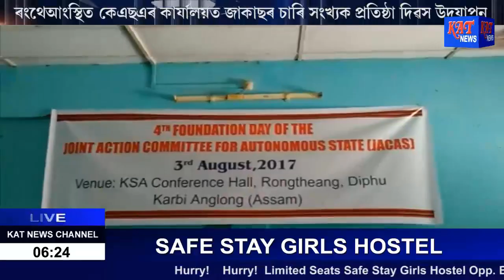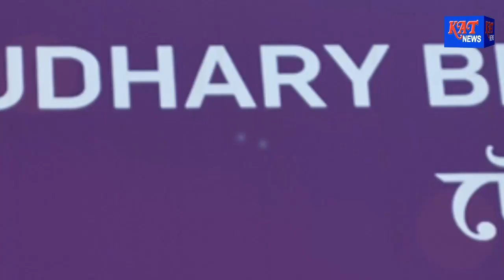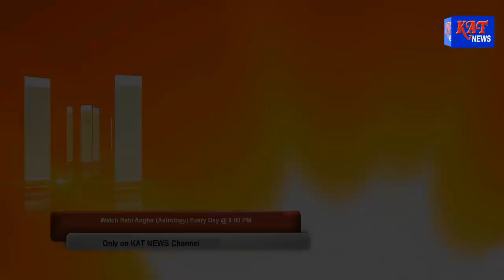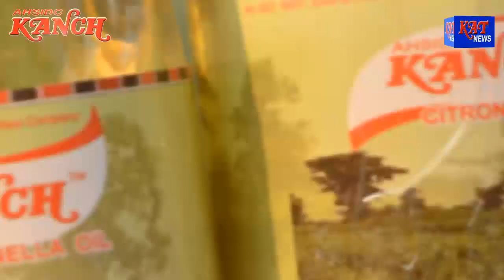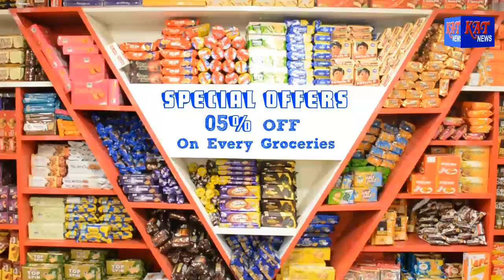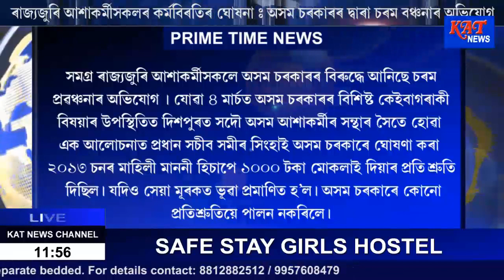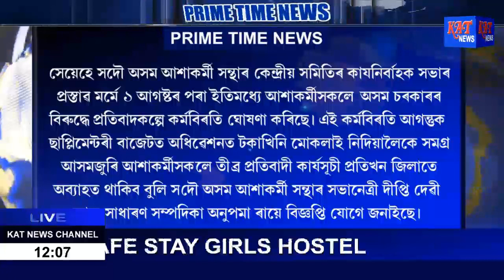Assamese Prime Time News Date 03 08 17 News